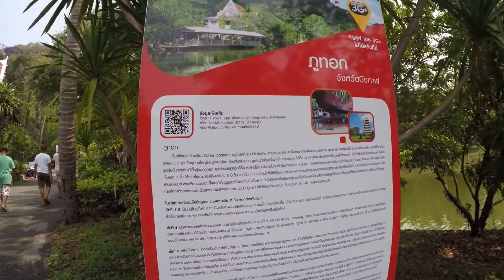Phutok car parking Bueang kan Thailand ทางเดินขึ้นภูทอกบึงกาฬ